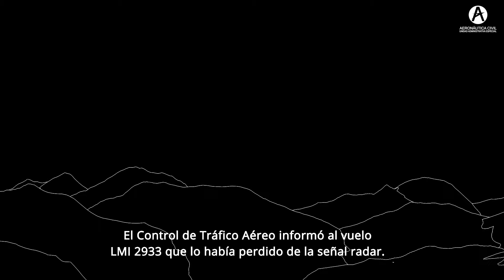CONCLUYO INVESTIGACION SOBRE TRAGEDIA DE LAMIA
Aerocivil culpó a la empresa LaMia de planificar un vuelo sin escalas entre SantaCruz, Bolivia y Rionegro en Colombia, sin cumplir los requisitos sobre cantidad mínima de combustible lo que originó la tragedia del equipo Chapecoense de Brasil en Cerro Gordo.